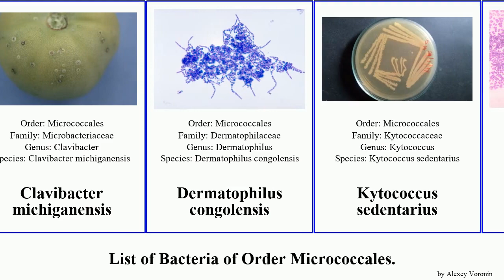List of Bacteria of Order Micrococcales. linens luteus agilis Arthrobacter Micrococcus congolensis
Arthrobacter
Arthrobacter agilis
Arthrobacter bussei
Brevibacterium linens
Clavibacter michiganensis
Dermatophilus congolensis
Kytococcus sedentarius
Micrococcus
Micrococcus luteus
Micrococcus luteus
Renibacterium salmoninarum
Rothia dentocariosa
Tersicoccus phoenicis